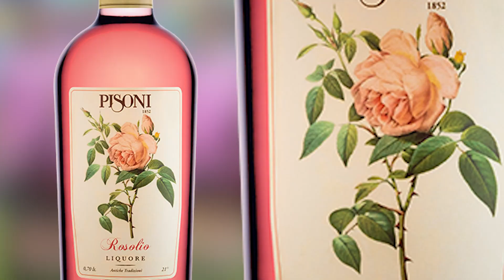Why Does Palermo Soccer Team Wear Pink? The Sweet and Bitter Truth!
🎬 Join me as I dive deep into the colorful history of the Palermo soccer team's jerseys. Why are they pink and black? What does it have to do with liqueur? It's a story of victory, defeat, and a unique Sicilian touch.

⚽ From their modest beginnings in 1900, the Palermo soccer team has always been different. Their jersey colors were inspired by something quite unexpected - the Rosolio and Amaro liqueurs. This choice, made by a wine industry entrepreneur and team partner, Joshua Whitaker, added an intriguing twist to the world of soccer.

🍷 In this video, we unravel the sweet and bitter tale behind the pink and black colors of Palermo's jerseys - a story that begins with a man who was more interested in his wine company than soccer. As Joshua would say, the team alternated between victory and defeat like "a Swiss watch," and so the colors of the liqueurs came to represent their journey on the field.

🌍 Despite their on-field struggles, Palermo's jerseys have been recognized by some of the world's most respected sports publications as among the most beautiful in the world. It's a testament to the power of standing out, being unique, and embracing a bit of local flavor.

🔔 So, if you're a soccer fan, a history buff, or just love a good story, this video is for you. Sit back, pour yourself a glass of your favorite drink, and let's toast to the Rosanero!

If we haven't met yet, I'm Nico. I'm 100% pure-bred Sicilian